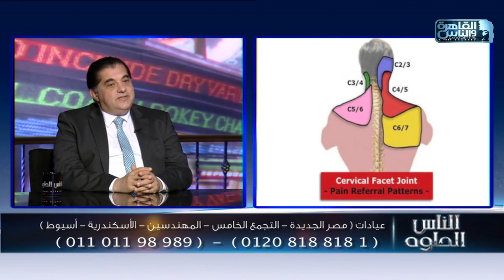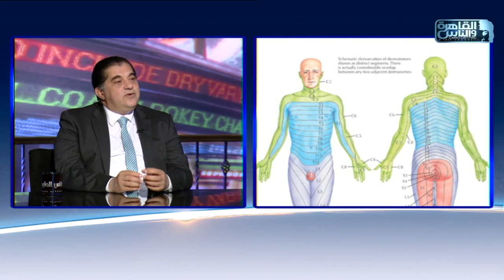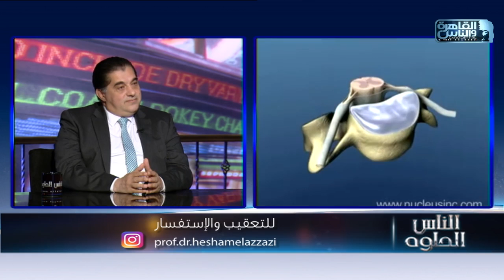الناس الحلوة | اسباب آلام الرقبة وطرق العلاج مع دكتور هشام العزازى